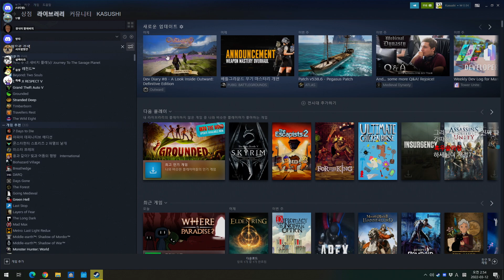파라다이스로 갑시다 : Where is Paradise ? (2부) - 하세 게임방송 [22년 3월 11일]